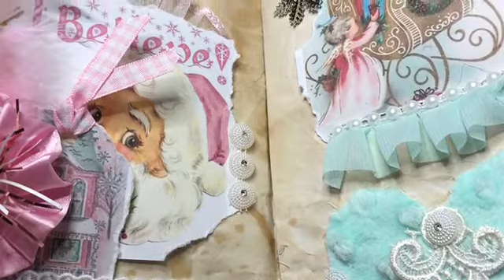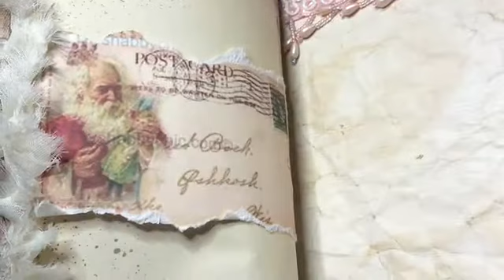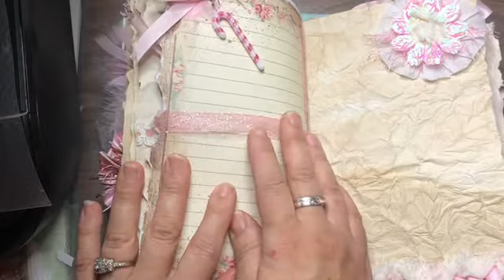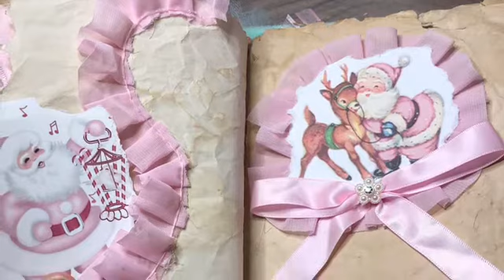Shabby chic pink. Christmas Vintage Junk Journal junkjlournal pink shabby chic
this is a listing in my Etsy shop .its kraftykimshop on Etsy